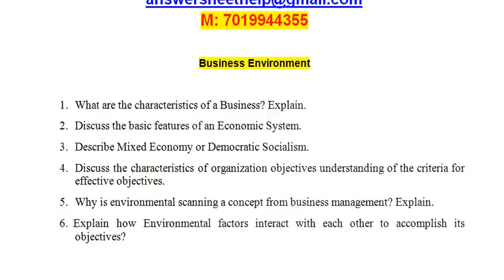What are the characteristics of a Business Explain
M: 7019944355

Business Environment

1. What are the characteristics of a Business? Explain.
2. Discuss the basic features of an Economic System.
3. Describe Mixed Economy or Democratic Socialism.
4. Discuss the characteristics of organization objectives understanding of the criteria for effective objectives.
5. Why is environmental scanning a concept from business management? Explain.
6.   Explain how Environmental factors interact with each other to accomplish its objectives?

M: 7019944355